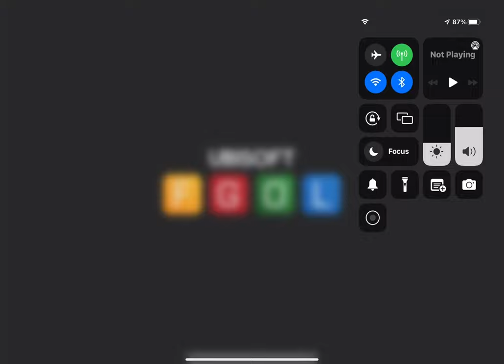Hungry shark evo let’s play (getting sharknarok )